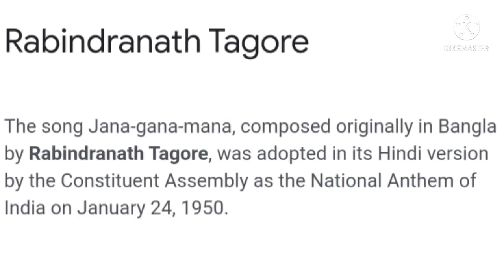रविंद्र नाथ टैगोर जी के द्वारा गाया गया नेशनल एंथम 🇮🇳🇮🇳 National Anthem